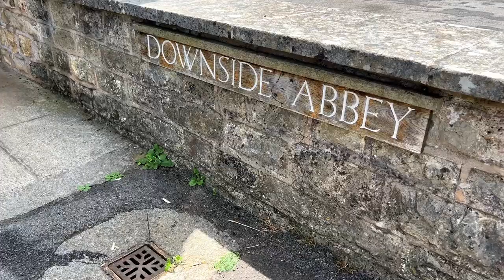Downside Abbey - Stratton-on-the-Fosse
Downside Abbey is a Benedictine monastery in England and the senior community of the English Benedictine Congregation. Location: Stratton on the Fosse, Somerset. Between Bath and Wells. Soundtrack: Material Design - David Celeste

The Abbey Church of St Gregory the Great, begun in 1873 and unfinished, is a Grade I listed building. Sir Nikolaus Pevsner described its Gothic style as "the most splendid demonstration of the renaissance of Roman Catholicism in England.  Source: Wikipedia